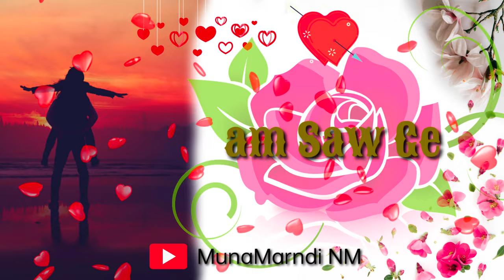New santali status video||New Santali short video 2023||Mone topol lenkanb Doo🌹🌹🌹🌹🌹🌹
New Santali short video 2023
Mone topol lenkanb Doo🌹🌹🌹🌹🌹